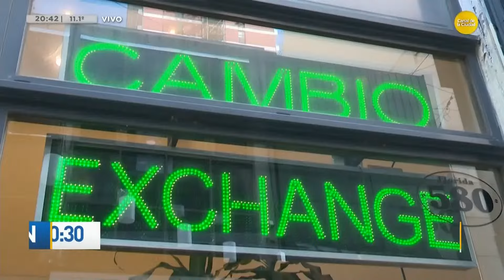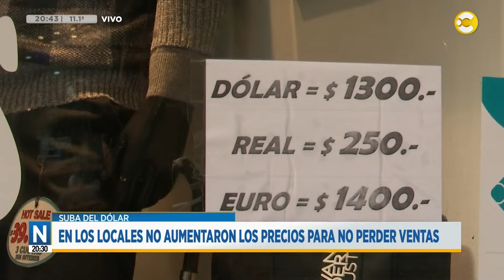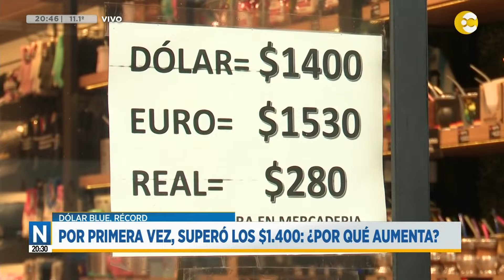Nueva suba récord del dólar: reunión con bancos y aumento de nafta y gasoil │N20:30│ 01-07-24